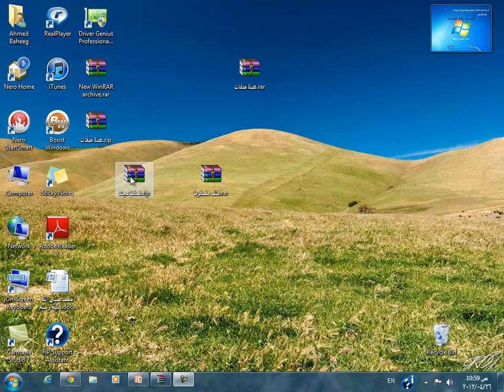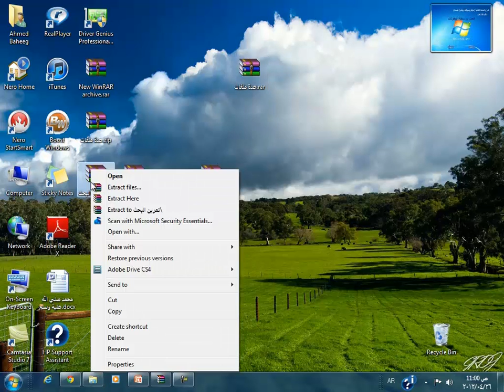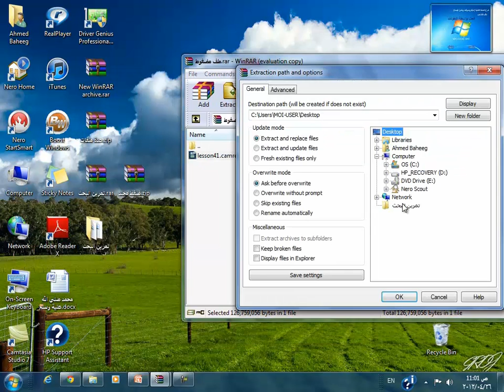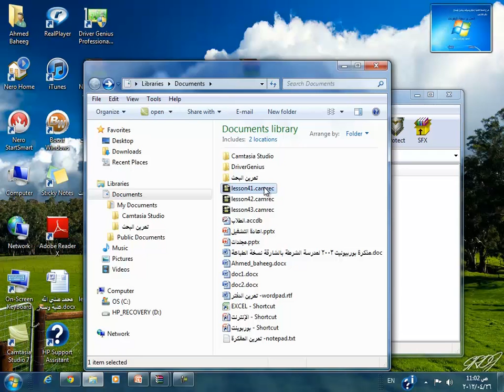win7 45 audio